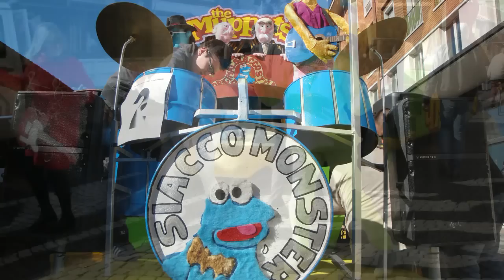Carnevale Gorizia 2014, sfila il carro di Siacco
Carnevale Gorizia 2014 - sfila il carro di Siacco Ud
the Muppets - SIACCOMONSTER